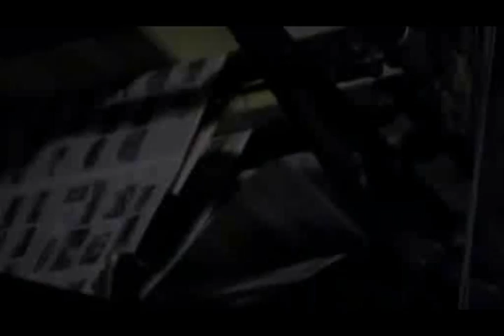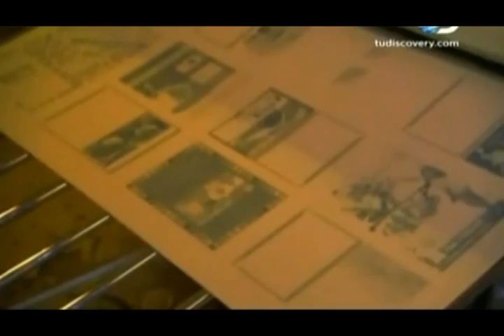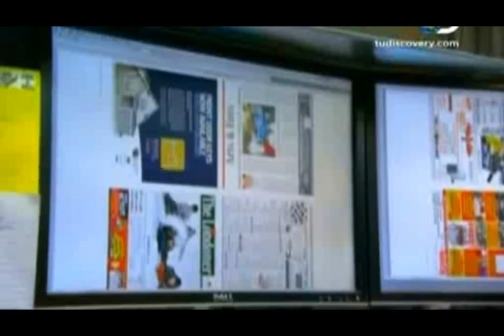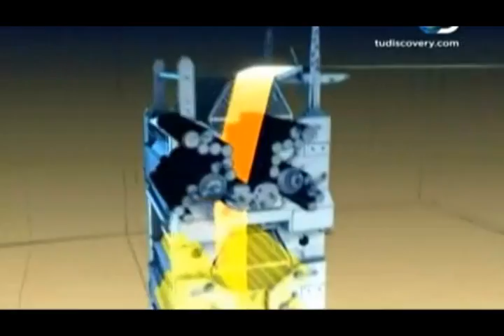Como funciona el sistema de impresion Offset [Español]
Original de "Maquinomanias" ["machines!" en ingles] serie de Discovery Channel

En este video se explica como funciona el sistema de impresion mas usado para realizar los periodicos, el "offset"